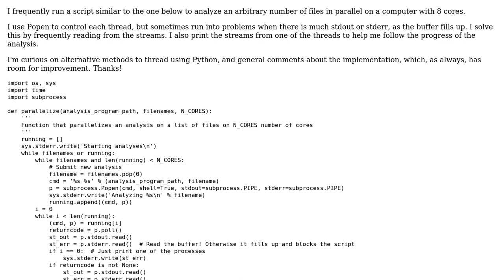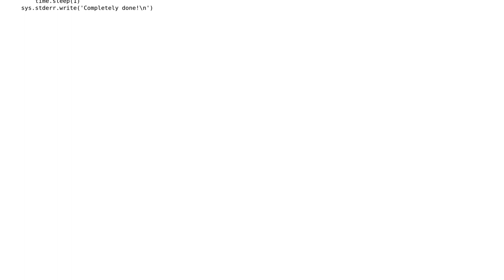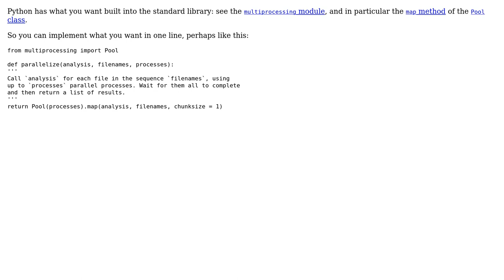Code Review: Python parallelization using Popen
With thanks & praise to God, and with thanks to the many people who have made this project possible! | Content (except music & images) licensed under CC BY-SA | Music | Images & others | With thanks to user Viktor G user Gareth Rees and the Stack Exchange Network Trademarks are property of their respective owners. You are responsible for your own actions.